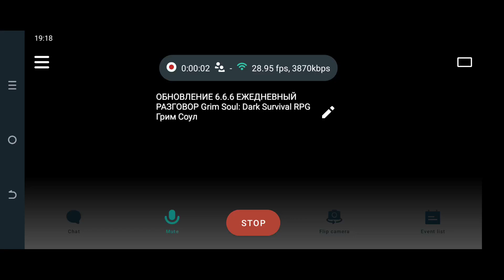ГЕРОИЧЕСКИЙ ГРУСТНЫЙ АЙЗЕНБОРГ ОБНОВЛЕНИЕ 6.6.6 Grim Soul: Dark Survival RPG Грим Соул